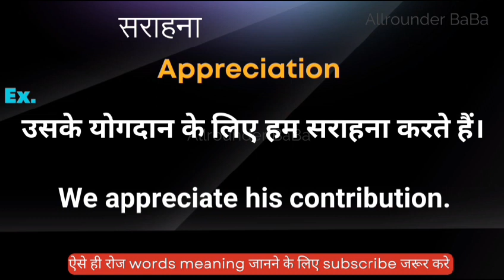सराहना को इंग्लिश मे क्या कहते हैं || sarahna ka english meaning || word meaning in english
Sarahana meaning in hindi
Hindi to English
Word meaning